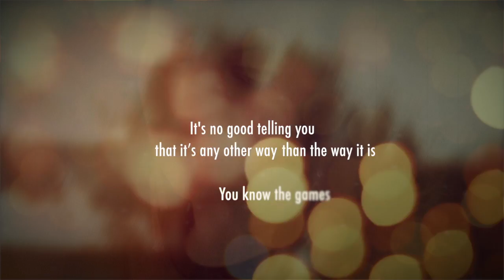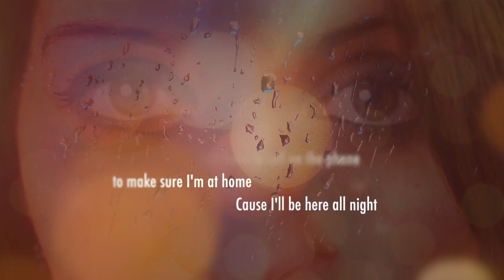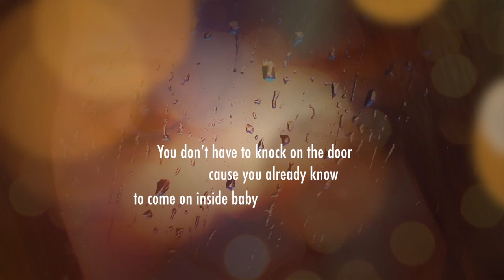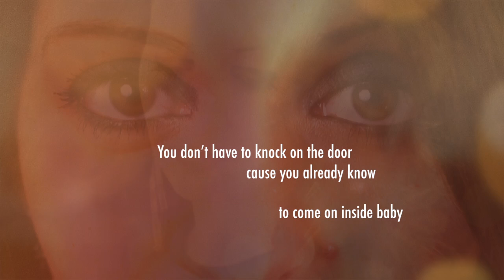Kayleigh Leith featuring Matthew Crosby - Be Here All Night (Official Video)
The Official Video for Kayleigh Leith Single: Be Here All Night

Artist: Kayleigh Leith ft. Matthew Crosby
Song: Be Here All Night
Album: This Woman

Smallcat Music